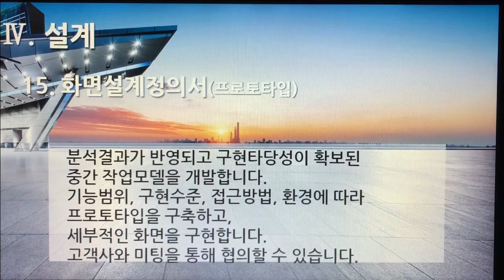[촬영] 3부. 플랫폼 개발구축(Build Platform Development) - 설계(Design) 15. 화면설계정의서(프로토 타입)